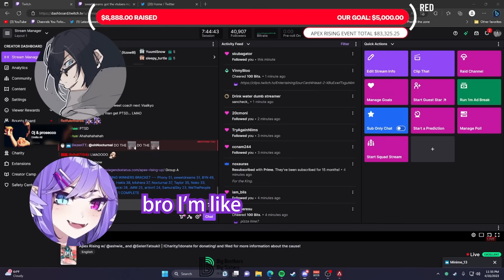*Pro player gets mad a VTuber kills them* 𝙎𝙚𝙡𝙚𝙣:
~ Like and sub if you can (◕‿◕) ~